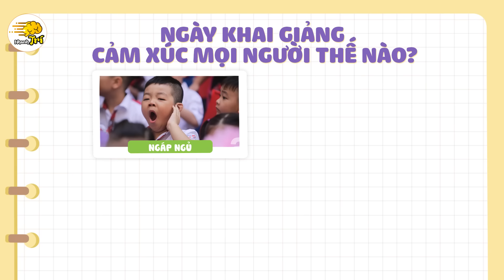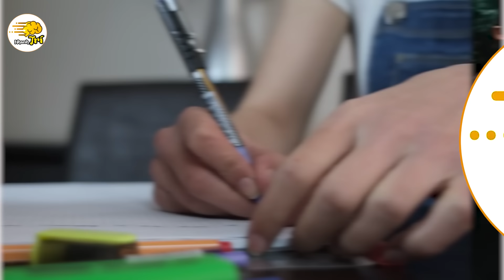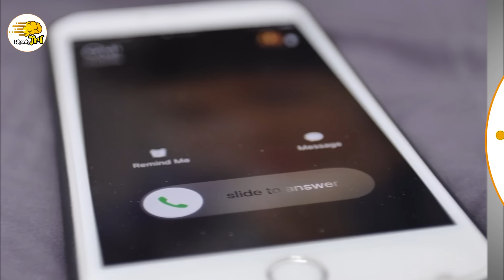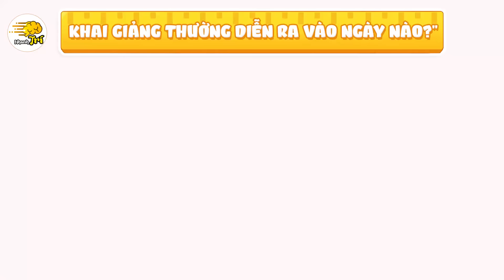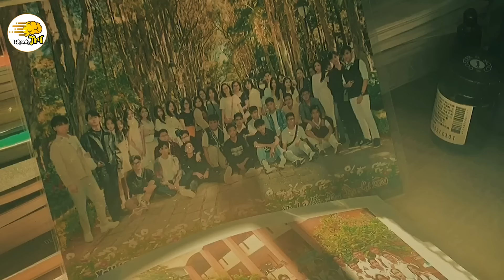💧Hậu khai giảng năm học mới 2024 và những phát hiện bất ổn | Nhanh Trí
Nhanh trí hân hoan chào đón các bạn đến với câu đố Nhanh Trí ngày hôm nay. Video câu đố Nhanh Trí mới nhất với chủ đề: 💧Hậu khai giảng năm học mới 2024 và những phát hiện bất ổn, bên trong video là những câu đố vui về ngày khai giảng của team Nhanh Trí sáng tạo và tổng hợp. Giúp bạn vừa dự lễ khai giảng online vui vẻ, vừa cảm nhận được mình ở trong đó một cách gần gũi. Những điểm ấn tượng không thể bỏ qua là:

00:00 Hậu khai giảng năm học 2024
00:14 Ngày khai giảng bạn có cảm xúc gì?
01:54 Trống trường làm từ gì mà có tiếng vang?
03:28 Hình ảnh học sinh ngày khai giảng 2024 hài hước
04:20 ai thường viết thư chúc học sinh ngày khai giảng?
05:08 Tìm lá thư của Nhanh trí ở đâu?
06:08 Giải đố gỡ boom
06:46 Bạn chọn hộp quà nào?
07:46 Khai giảng thường diễn ra vào ngày nào?
08:47 Đây là hoạt động gì ngày khai giảng?
09:14 ai chào cờ đúng?
10:03 Top những lần quê ngay đầu năm học
10:45 Nếu không có khai giảng thì sao?
11:40 Bài hát nào hay hát vào khai giảng?
12:49 Trên thế giới khai giảng thế nào?